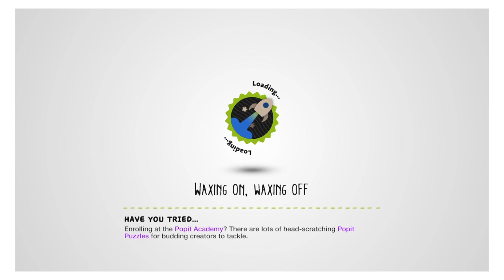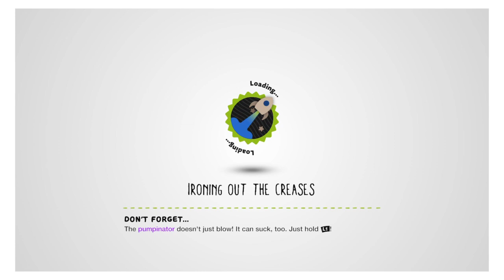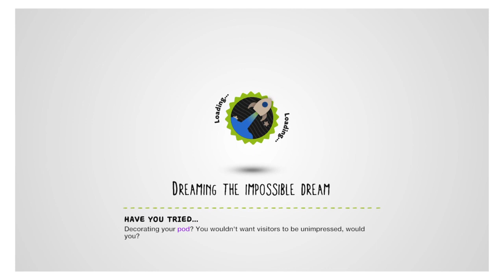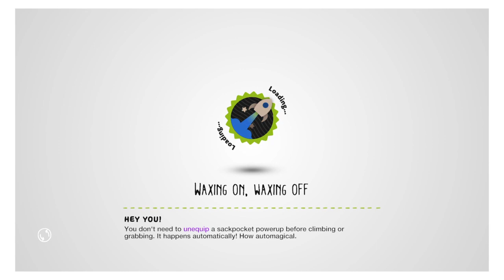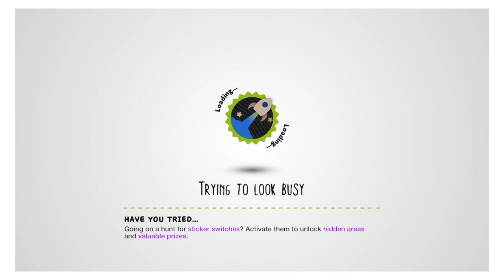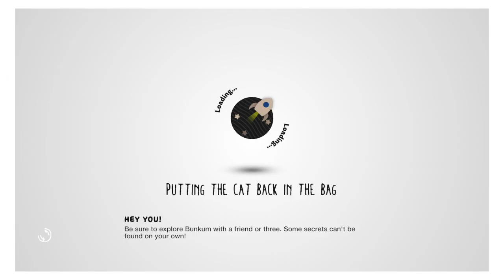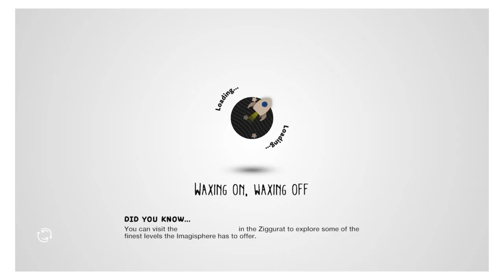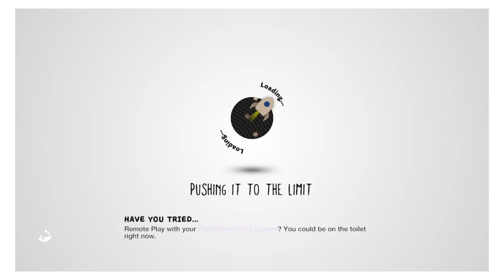LittleBigPlanet 3 Story Mode Part 4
Part 4 of my playthrough of LittleBigPlanet 3 story mode.  I know that it has been awhile since I last posted.  I will talk about that in the next video.